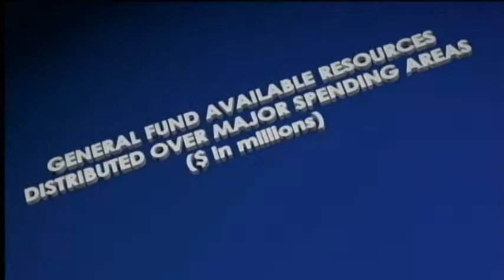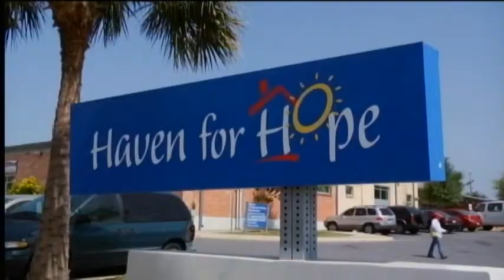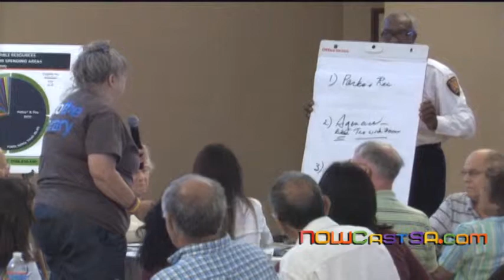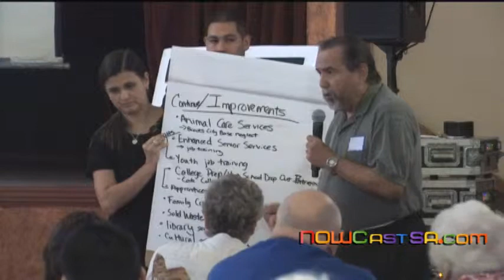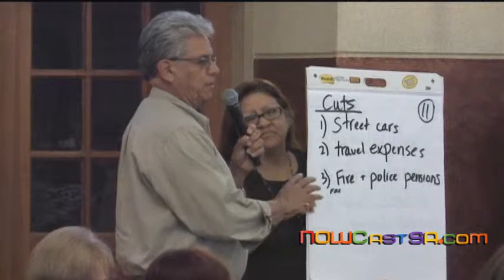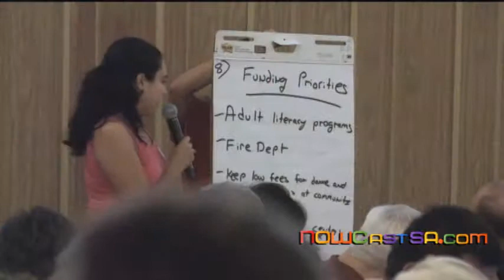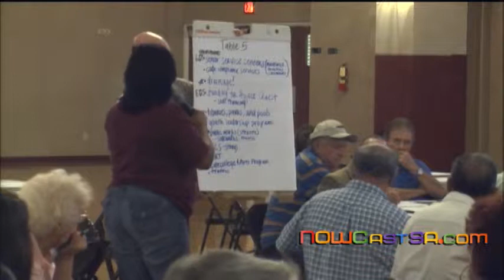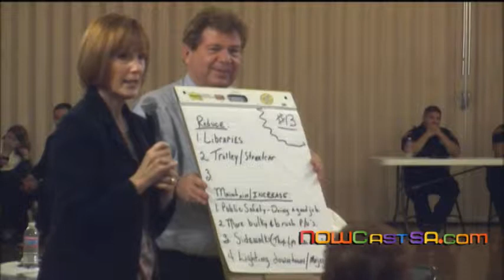District 7: FY2014 Budget Hearing at St. Paul's August 14, 2013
City of San Antonio's 2014 Fiscal Year Budget Hearing at St. Paul's in District 7. Councilman Chris Medina and Assistant City Manager Carlos Contreras talk about the budget shortfall and take input from local residents.